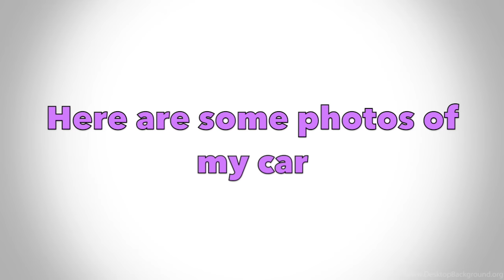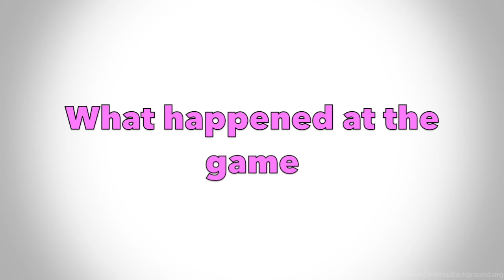My BEST & WORST Moments from 2018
Hi Snappers! Since it is a new year, I decided that I wanted to tell you the good, and not so good moments from 2018. I really hope you guys liked this video, and if you did, please give it a big thumbs up for me, comment what else you'd like to see next from me, and Subscribe and join the Snapper Family to see more videos! Turn my post notifications on to get notified on when I'm posting next! I post every 2 weeks on Wednesdays from now on, so keep an eye out for that!

Join the Snapper Family on Social Media!